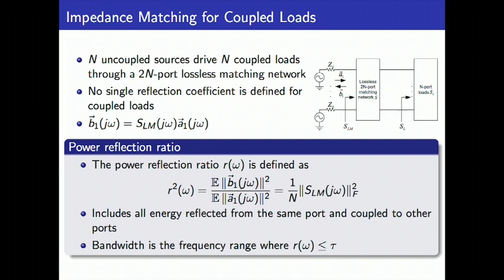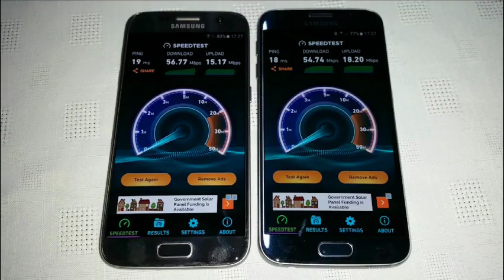Marconi Society Young Scholar Ding Nie